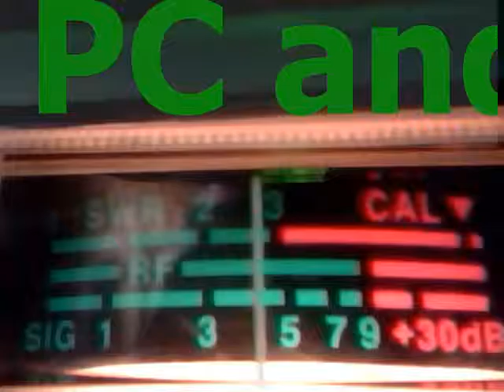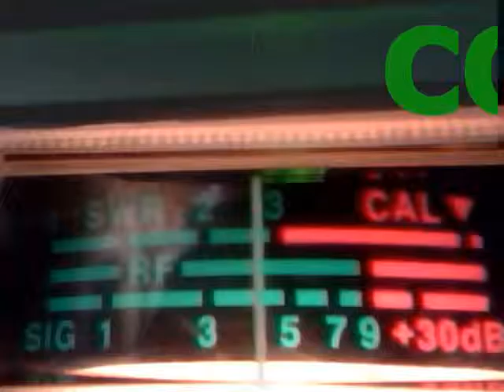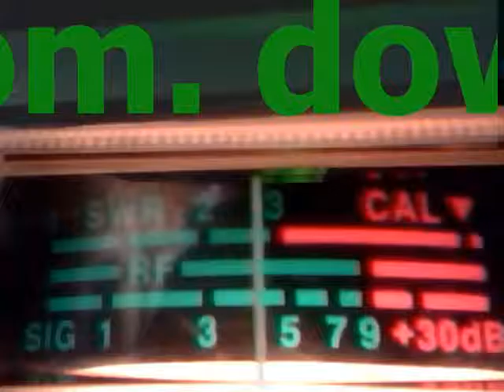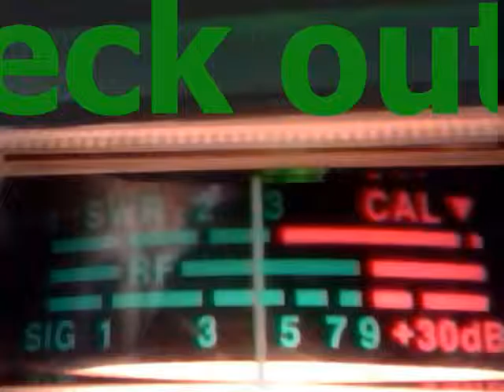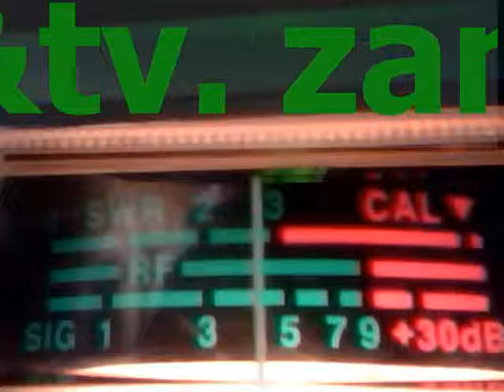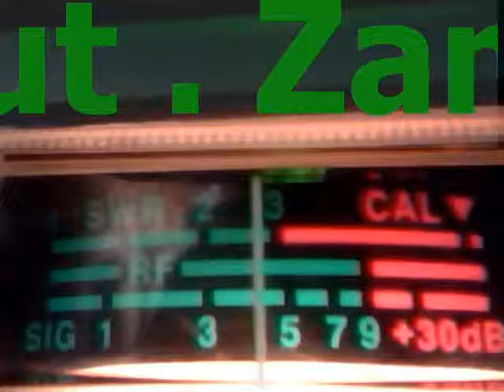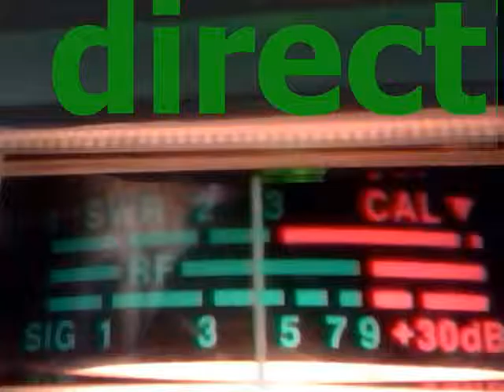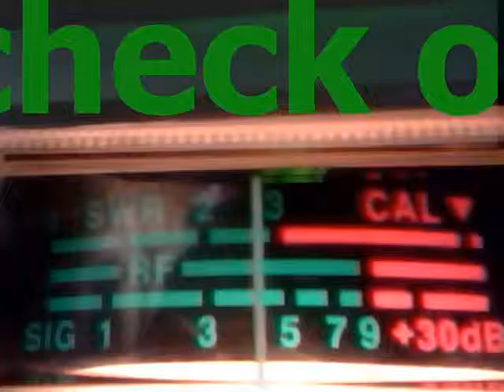Audioman288 & 007 & #9 & more